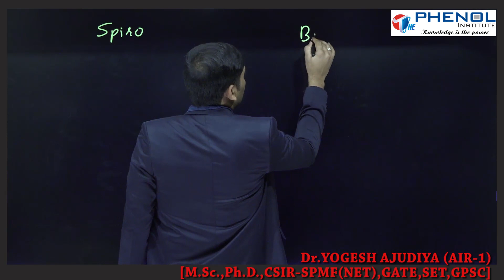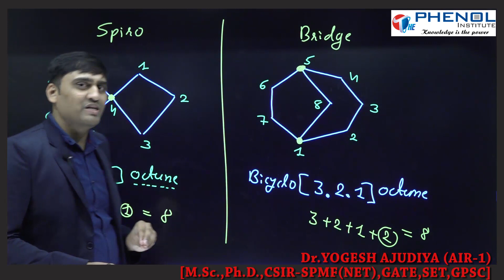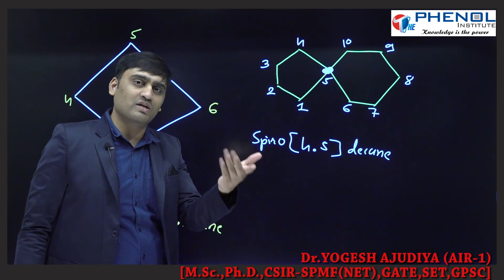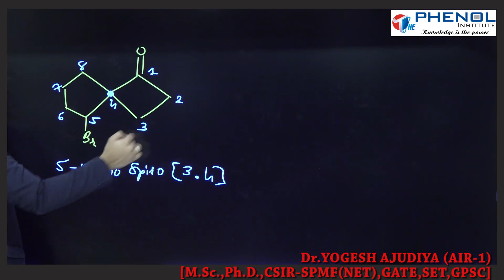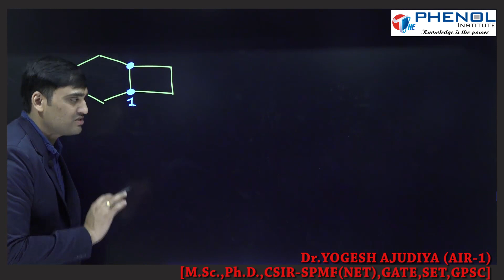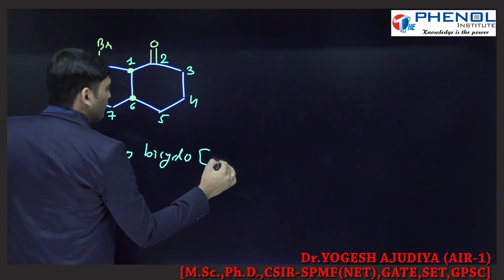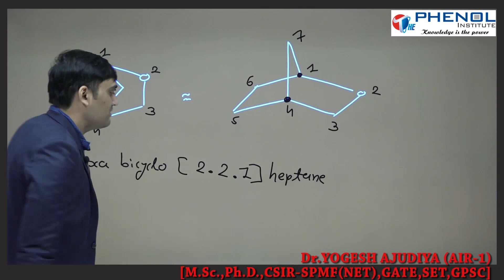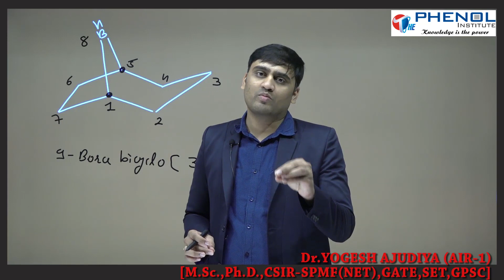GUJARATI MEDIUM | CHEMISTRY| LECTURE-3 | YOGESH SIR